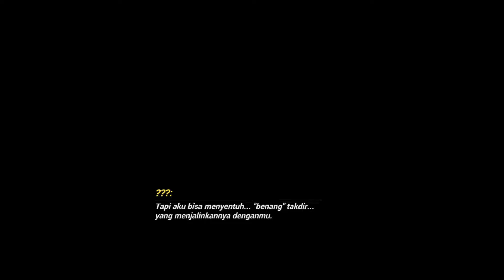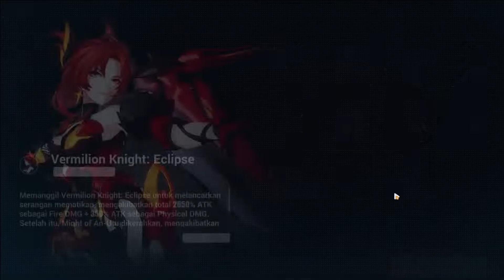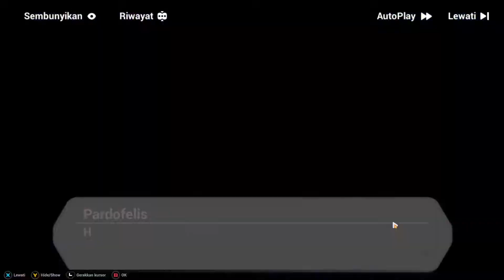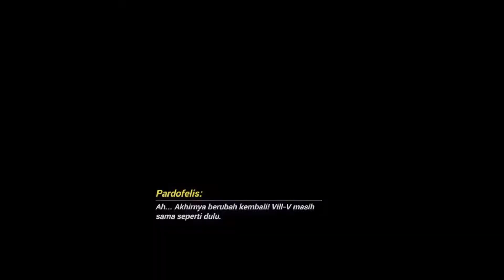Elysian Realm Episode 3 - The Thirteen Flame-Chasers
Elysian Realm The Thirteen Flame - Chasers bertemu denagn Pardofelis, Kosma, Griseo dan Vill-V

Elysian Realm
Vill-V